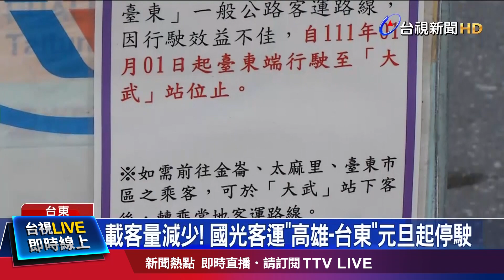變形金剛？ 工人爭吵開怪手對打【重點新聞】-2021107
(00:00)變形金剛？工地怪手打架 挖斗成攻擊凶器
(01:45)裝置藝術船屋 網驚：夜賞如「水上墓仔埔」
(03:25)墾丁夏都飯店大停電 旅客無奈摸黑用餐
(05:22)載客量減少！國光客運「高雄-台東」元旦起停駛